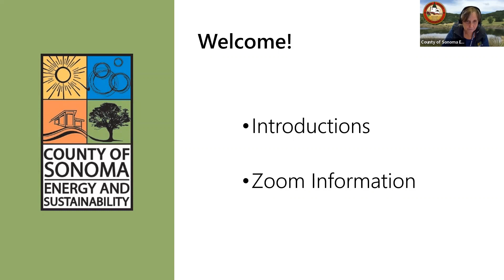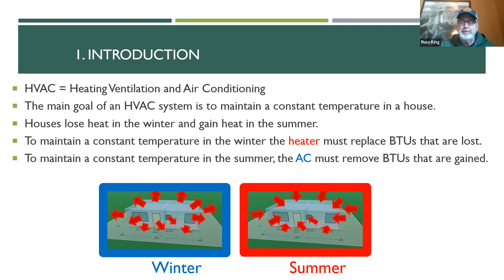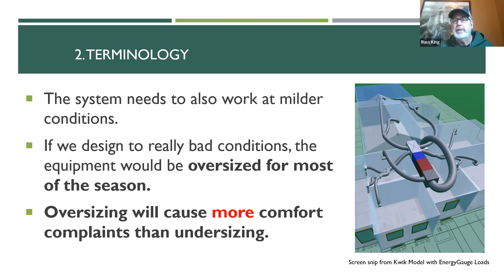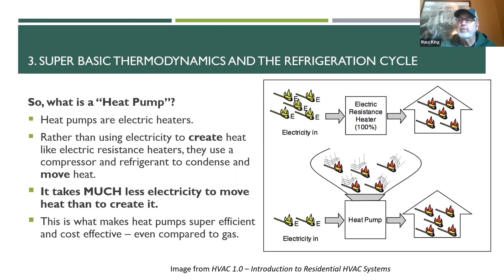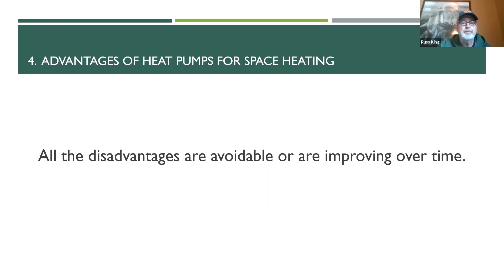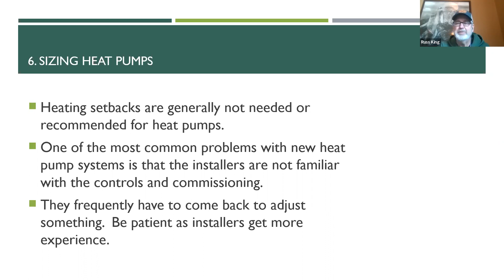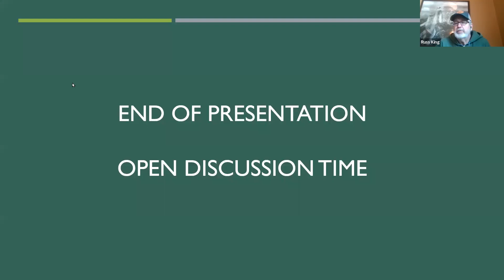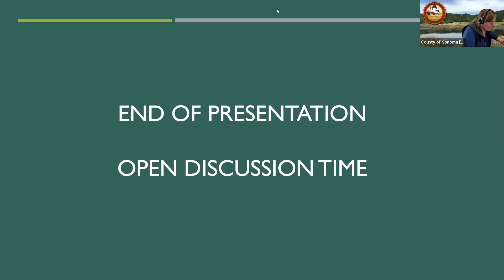Understanding Heat Pumps for Residential Heating and Cooling Part II